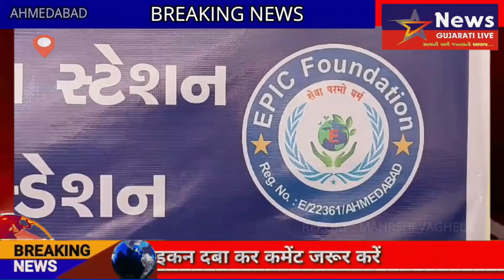દરિયાપુર પોલીસ સ્ટેશન અને એપિક ફાઉન્ડેશન 181 મહિલા અભાયમ દ્વારા મહિલા સશક્તિકરણ અને મહેંદી સ્પર્ધા